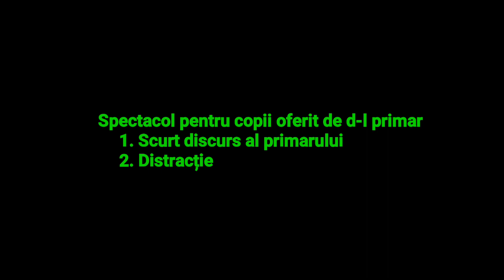Spectacol pentru copii oferit de d-l primar (1) (life)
Multumim din suflet domnului primar al comunei noastre Sotanga pentru spectacolul de sfarsit de an ...